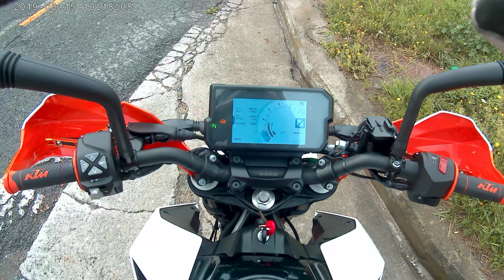Ruta 19 Bilbao - Ochate (El regreso) (1 de 27 vídeos) (Ktm Duke 125 c.c.) (15 Agosto 2.019)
Presentación de la ruta y de la nueva cámara.
Una ruta que me entretuvo bastante,la verdad,pese a ciertos inconvenientes que hubo.
Perdón por el mal audio del principio y los envites en la imágen. (fue una constante en la ruta esto último. )
También dije que no se veía la hora en pantalla,pero me refería a la de la cámara,no a la del vídeo que vemos aquí en Youtube como bien podéis apreciar.